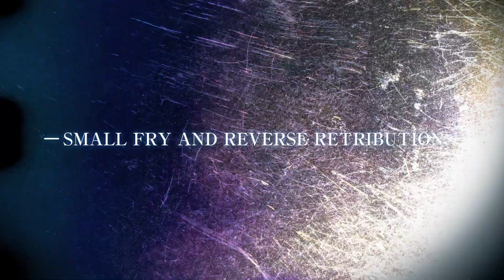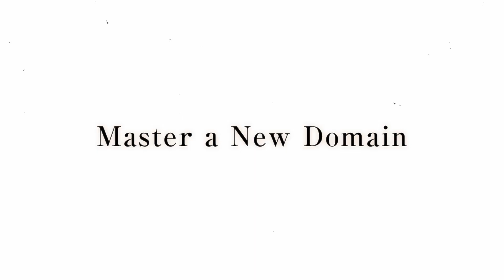Jujutsu Kaisen: Cursed Clash - Launch Trailer 1080p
Embrace the Power of Cursed Energy.

For the first time ever, the highly acclaimed series from Shueisha's Weekly Shonen Jump, Jujutsu Kaisen, is expanding into the domain of console games!

In this 2 vs. 2 action game, aim for new heights by mastering the “Cursed Techniques” of more than 15 powerful Jujutsu Sorcerers and Cursed Spirits! Choose your partner and create unique combinations that both complement your play style and showcase the different cursed techniques each character possesses.

Strengthen your cursed techniques through exhilarating battles, defeat your opponents, and... domain expansion...?!

Master a new domain!